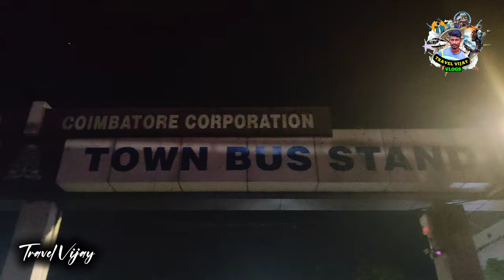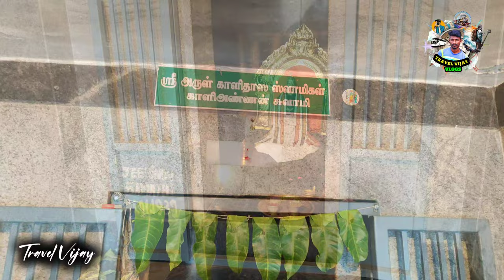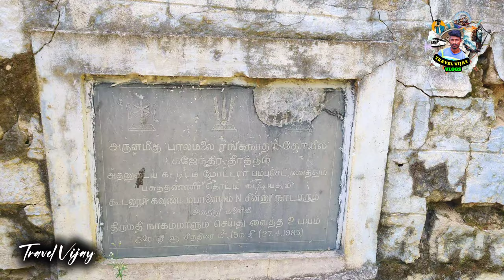பாலமலை அரங்கநாதர் கோயில் 🙏 Palamalai Ranganather Temple 👑 PALAMALAI 👑 புரட்டாசி 👑 பெருமாள் கோவில்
Palamalai, is a small hill near near the sub-urban areas of Coimbatore. From the center of the city, it is located at around 25 KM distance. One needs to go to the Mettuppalayam Road, Periyanayakan Pirivu, Kovanoor and Palamalai. The roads are quite ok, and there was a road going over this small hill – So I thought why not go there and have a look

CHENNAI TOURIST PLACES. ONE DAY TRIP CHENNAI ...

Government Museum Egmore, Chennai

Address:
Government Maternity Hospital, Pantheon Rd,
Egmore, Chennai, Tamil Nadu 600008

Opening Timing 💎
Saturday to Thursday 9:30 AM to 5 PM
 Friday closed

Instagram.com/travel_with.me_vijay